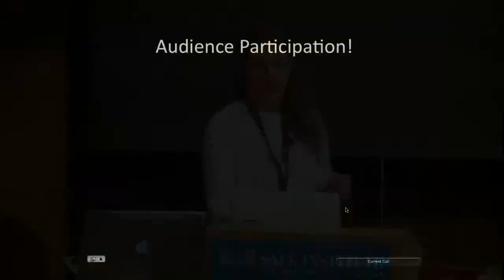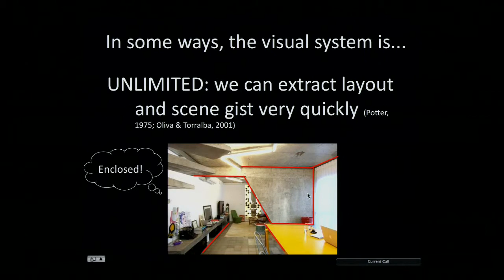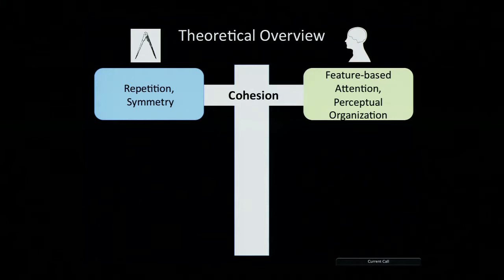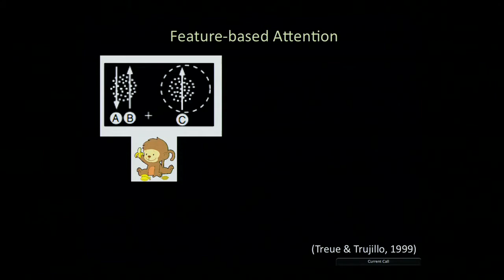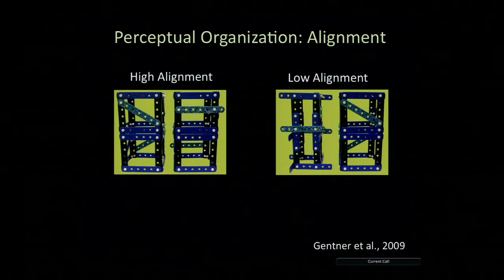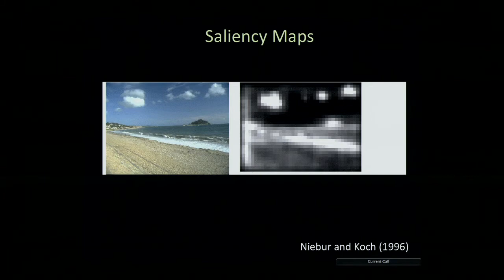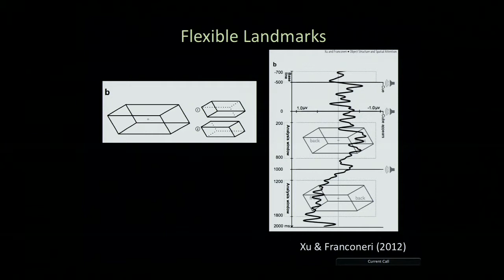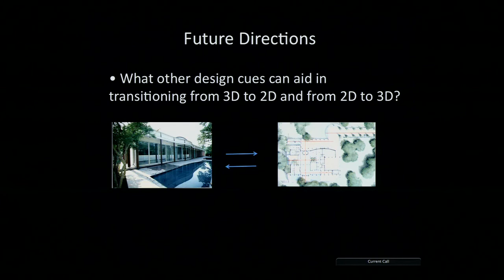Audrey Lustig Michal: The Role of Visual Attention in Architectural Design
Authors: Michal and Lustig